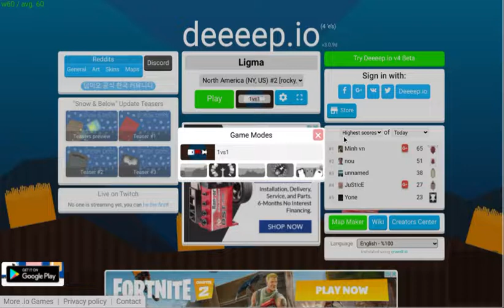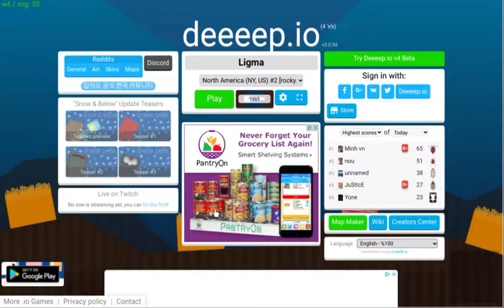A Basic Soft-Shell Turtle Guide(Deeeep.io)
The Basics of the soft-shell Turtle, not any Pro stuff